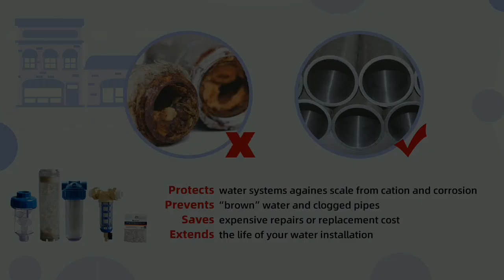Antiscalant siliphos balls siliphos crystals crystphos OEM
Anti-algae blue siliphos crystal is the reliable slow-soluble chemical,which brings us the economical way to protect water systems against scale and algae.They require no electric installation and hardly any maintenance.